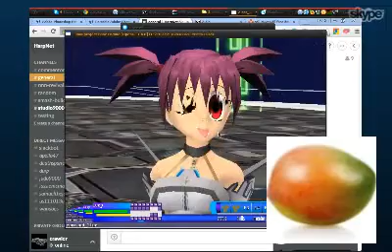[CLIP] NNN - Screwing around on NNN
My friend recorded us derping around on NNN, and this is what I got.

If you want to join my server when its up (9AM - 9PM MST), then join one of these Hamachi networks and figure out the rest:

NNNYellow1
NNNYellow2
NNNYellow3
NNNYellow4
NNNYellow5
NNNYellow6
NNNYellow7
NNNYellow8
NNNYellow9

Please, don't join more than one and please join them in order (Like if NNNYellow1 is full, then try NNNYellow2)

The password to all of them is 0

I look forward to playing with you all!